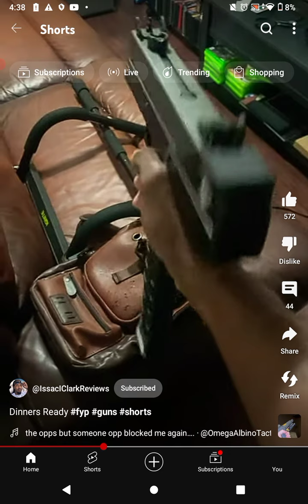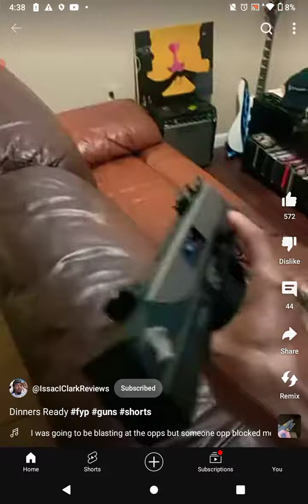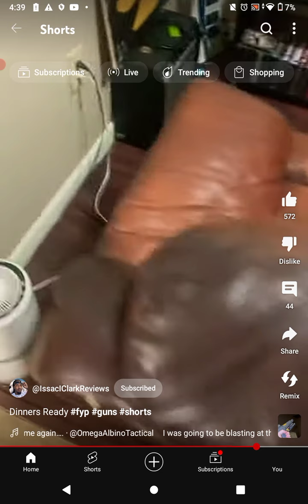June 25, 2024